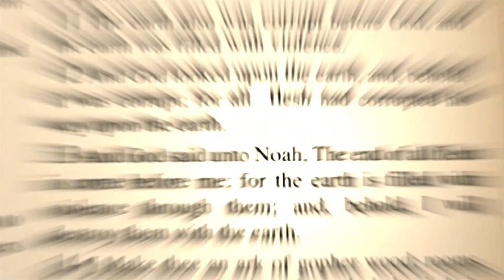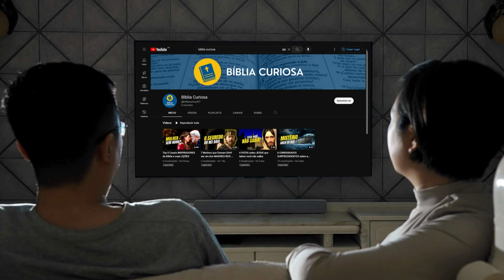A VERDADEIRA HISTÓRIA de ABRAÃO: Uma Jornada de Fé e Sacrifício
A HISTÓRIA de ABRAÃO: Uma Jornada de Fé e Sacrifício

📚 Manual Bíblico de Questões Difíceis + de 250 Perguntas Respondidas

Você já ouviu falar do homem que foi capaz de deixar tudo para trás e seguir a voz de Deus? Que recebeu promessas grandiosas, mesmo sendo considerado velho demais para ser pai? Estamos falando da história de Abraão, um dos personagens mais importantes do livro sagrado da Bíblia. Em um tempo em que o mundo ainda estava no início, Abraão se destacou por sua fé inabalável, sua coragem em seguir os planos de Deus e por se tornar o pai de muitas nações. Conheça agora a fascinante história de Abraão.